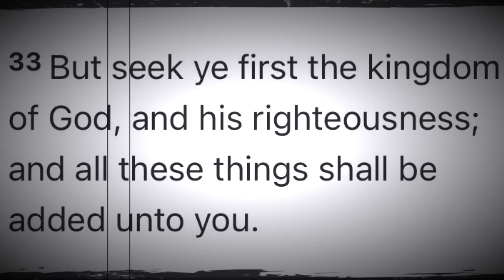Formula for Success Happiness & Prosperity - Rev Ike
In this video Rev Ike explains the formula for your success, happiness and prosperity

Visit Rev Ike website

The author appearing on the video owns the copyright